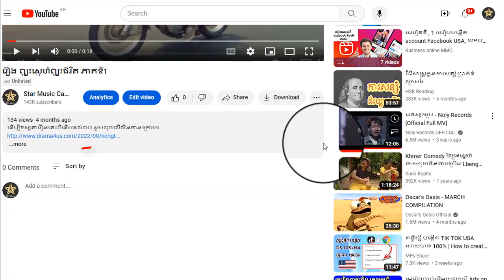រឿង ព្យុះស្នេហ៏ព្យុះជិវិត ភាគទី11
ដើម្បីទស្សនារឿងនេះពីដើមដល់ចប់ សូមចុចលើលីងខាងក្រោម៖

សូមអរគុណ